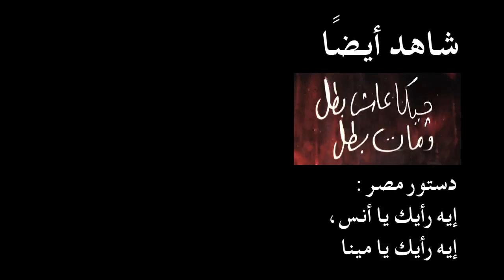إعرف دستورهم قبل ما يعلم عليك Their Constitution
Warning against the Muslim Brotherhood's constitution: "Mark their words before they mark your body"